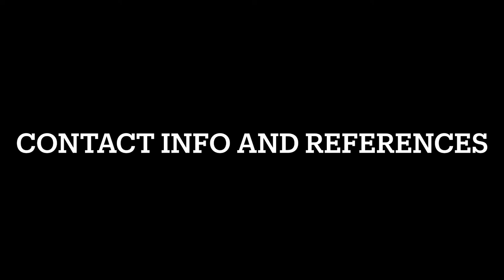Matt Caldwell 2021 Highlights